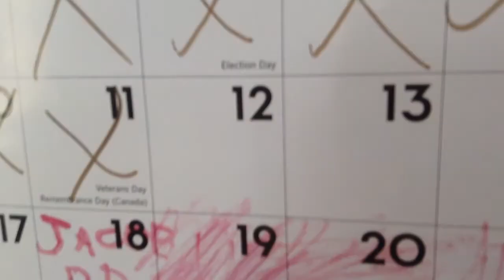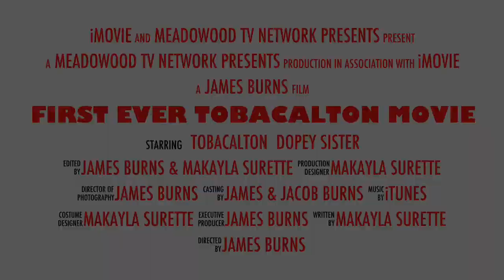TOBACALTON MOVIE--OFFICIAL TRAILER